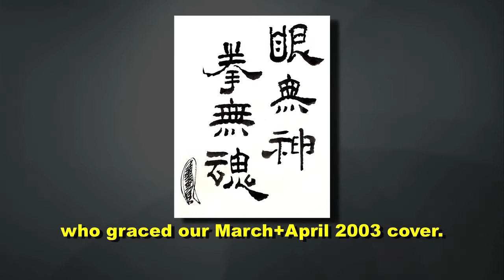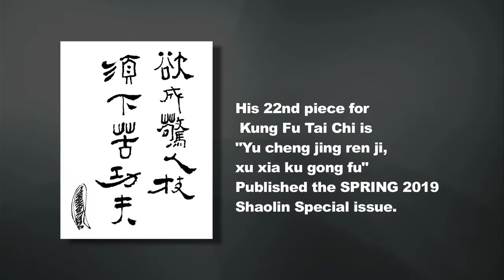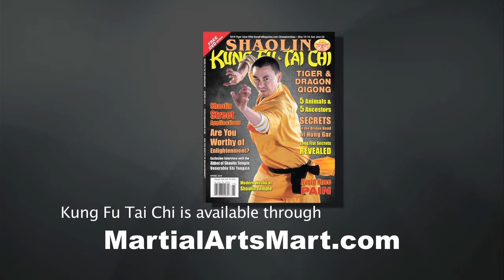Kung Fu Wisdom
In 2004, Kung Fu Tai Chi magazine began publishing ancient Chinese wisdom calligraphy on the last page of each issue.  These artworks are contributed by noted martial arts masters and practitioners. Our most prolific contributor has been Grandmaster Tu Jin-Sheng, who graced our March+April 2003 cover.  His 22nd piece appears in the SPRING 2019 issue.